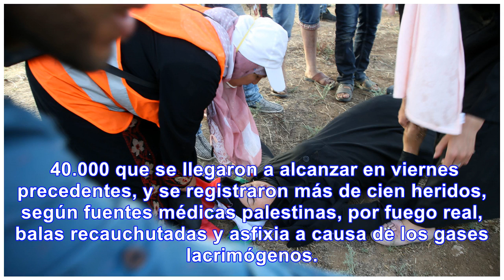Israel abrió fuego contra posiciones militares palestinas - Noticias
El Ejército de Eizenkot atacó lugares de entrenamiento de Hamás, luego de registrar numerosos intent...